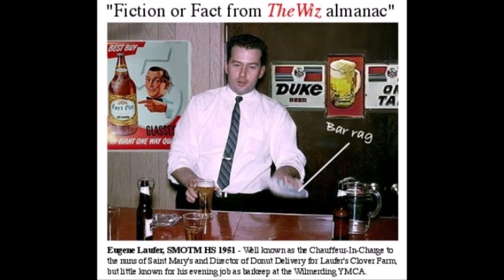1962/1963 Weddings of siblings Lorraine and Ronald Laufer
Brother Ronnie and Sister Rainy got married just 9 months apart in 1962 and 1963.  This is a compilation of photographs taken mostly by their uncles Jim and Eugene.